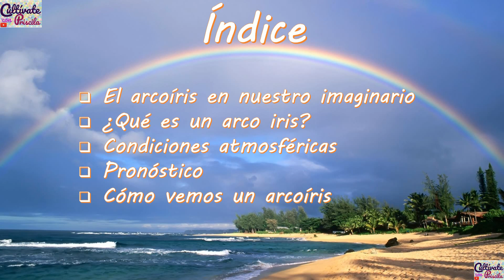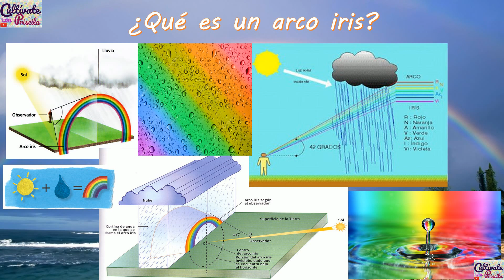Arco iris - Geología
¡Hola! El arcoíris es un fenómeno óptico en forma de arco causado por los rayos de la luz del sol que se refractan en las gotas de agua suspendidas en la atmósfera. Debido a la refracción, la luz blanca del sol atraviesa la gota de agua, que hace de prisma, y se descompone en los colores del espectro visible… el violeta se sitúa en el interior y el rojo en el exterior, o a la inversa si se trata de un arcoíris secundario. Cuando estás viendo el arco iris, el sol está por tu espalda y por encima de ti, y la lluvia, por delante.

¿Dónde encontrarme?